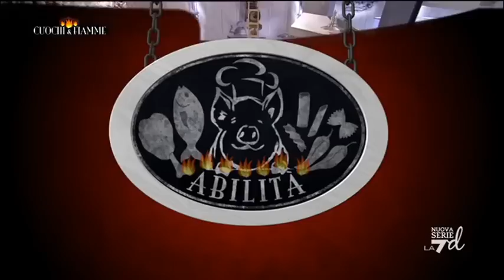Cuochi E Fiamme 26/05/12